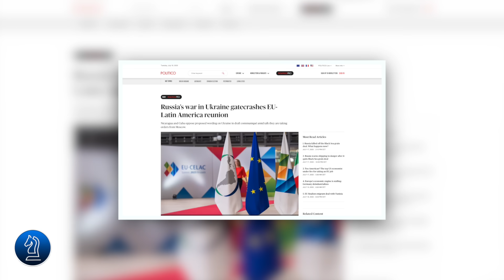Giao tranh ác liệt trên mỏm đá vremevsk || Bàn Cờ Thế Sự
Giao tranh ác liệt trên mỏm đá vremevsk

Như chúng ta đã biết, đối với Thổ Nhĩ Kỳ, thỏa thuận ngũ cốc rất quan trọng vì nước này nhập khẩu một phần ngũ cốc của Ukraine, đem về chế biến và sau đó cung cấp thành phẩm là bột mì cho các nước khác. Đối với Tổng thống Thổ Nhĩ Kỳ Erdogan, việc ký kết thỏa thuận ngũ cốc là một bước đi chiến lược.